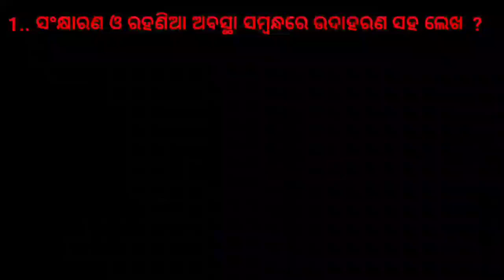10th Class Physcical Science,Selective Question of Odia Medium School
Title:- 10th Class Physcical  Science
            Selective Long Question
            Part:-01

About This Video:- In this Video I have Explained the 10th Class Selective Long question of Physcical Science of Odia Medium School.
Topic:- Chemical equation and Chemical  reaction
Next Video:-
Topic-Nutrition
           1:- Photosynthesis Light Process.
            2:-Structure and Function of the
                Stomach
               you will be find these two question in next video.

Live Class Time Table:-    7 A.M
                                               8 AM
                                          1:30 PM
                                           8:30 PM

Join Our What's app Group :- PM Tutorial 10th Class
Link:-